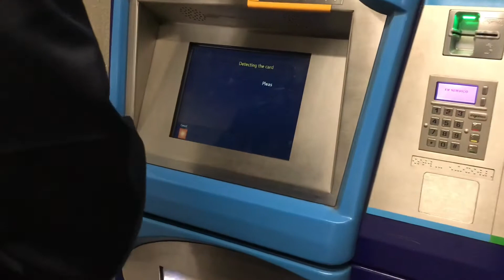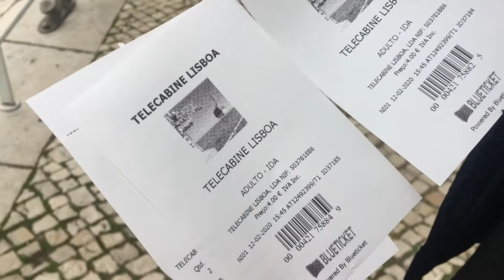LISBON city, Portugal, February 2020, Europe, travel